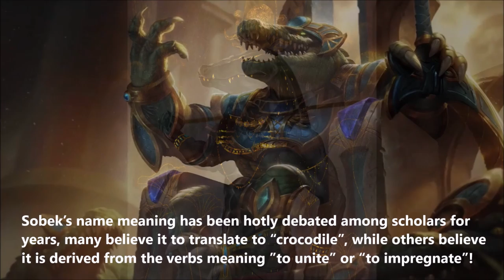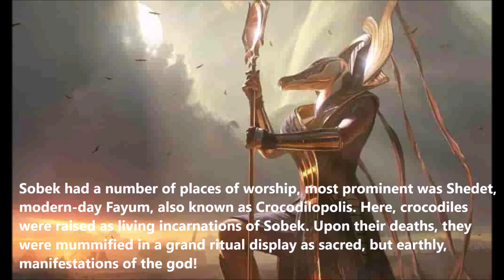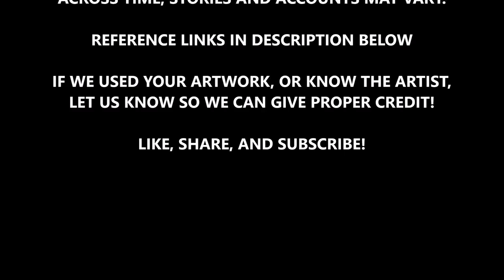Sobek | Protector of the Nile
Crocodiles are among the most dangerous animals in the world. In Ancient Egypt, they were both honored and feared in the form of Sobek, or Sebek, the God of the Nile. Tune in to learn about this multifaceted god who teetered on the line between order and chaos, good and evil, and protector and predator!

CLIPS:
"Deadly Crocodiles of the Nile River" Nat Geo Wild
"Super Giant Animals" BBC Earth
"Nile Drift" Jesse Waugh

ARTISTS FEATURED:
Mohamed Saad
Juden art
Frostman Vibes
Daniel Eskridge
Cyrille Hurth
Edgar Cardona
Staples Art
Obrotowy
Lars Rune Jorgensen
Fiona Hsieh
Lorenzo Dominesco
Marcel Odisco
Thomas Bourdon
Skepsis
Sean Richardson
Yilade

If we used your artwork please let me know so I can give proper credit!